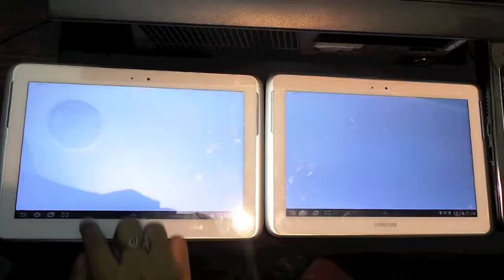Dtac Internet For Aii 1 ล้านชั่วโมงเพื่อเด็กไทย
ก้าวไปอีกขั้นของ Technology Interactive กับโครงการ  "Dtac Internet For Aii 1 ล้านชั่วโมงเพื่อเด็กไทย" ในพิธีลงนามความร่วมมือ ณ ห้องดีแทคเฮ้าส์ จามจุรีสแควร์  ด้วยการนำเทคโนโลยี Interactive Signature เข้ามาใช้ร่วมกับอุปกรณ์ Tablet ในการเซ็นชื่อของทั้งสองเครื่องซึ่งแยกโดยอิสระต่อกัน แต่เกิดการแสดงผลที่จอเดียว  และนี่ถือเป็นเทคโนโลยีที่สุดล้ำไปอีกขั้นของทีมงาน any.i

Programming By any.i
Graphic Design By Apostrophy S